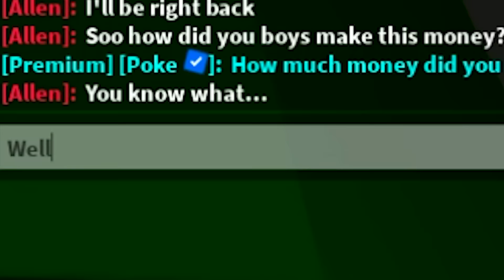POOR Twins to MILLIONAIRE Twins to ZILLIONAIRE Twins In Brookhaven RP